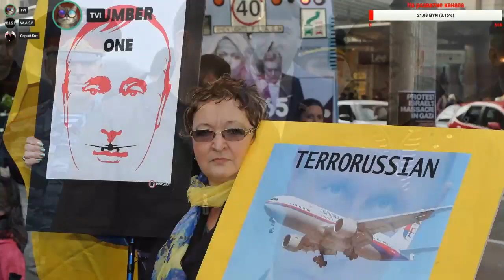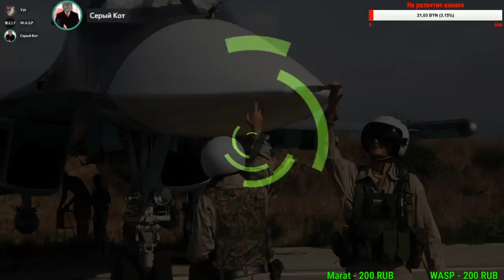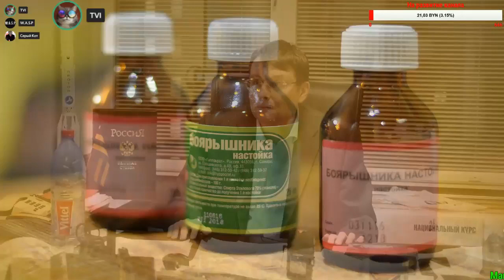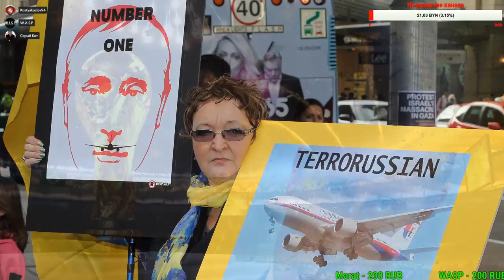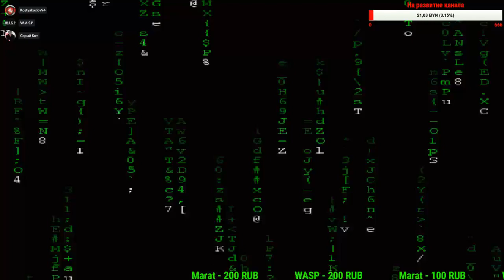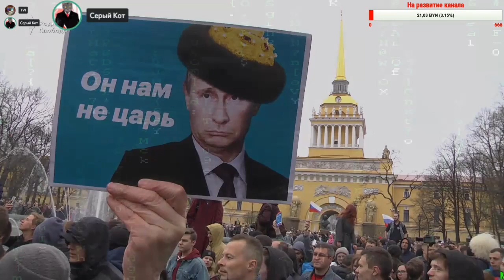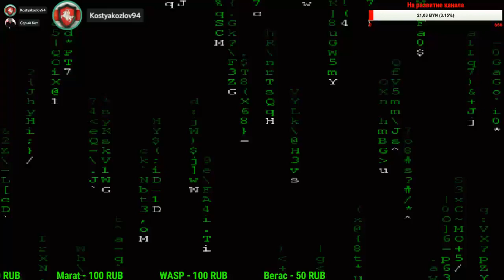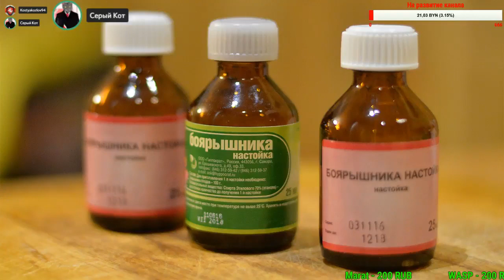Мифы о России. Правда и вымысел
Мифы о России. Разбираем наиболее распространенные мифы о России (офлайн версия стрима).

         1JGTzAY2CirsrrjjGogKReejotGfbNfpWA

DOGE - DL1BYNfptu8AhPkZ3CMzxMCkvNSG6TNDSN

WebMoney:
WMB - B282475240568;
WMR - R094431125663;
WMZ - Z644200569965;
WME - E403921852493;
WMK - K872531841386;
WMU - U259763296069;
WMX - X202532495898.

Payeer - P9500902